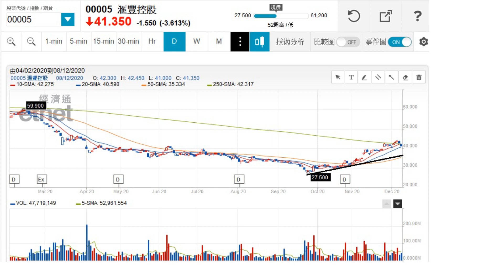【iMoney cafe】第四波疫情殺到 恒指要散水？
今日（8日），恒生收報26304點，跌202.29點或0.76%，成交近1,354億元。今日焦點，相信是新股京東健康（06618）上市，今日最多升74%至123.9元，收報110元，升55.85%，每手約賺2,000多元。

即Like iMoney 智富雜誌 專頁【設定為 搶先看/See First】搶盡投資先機！